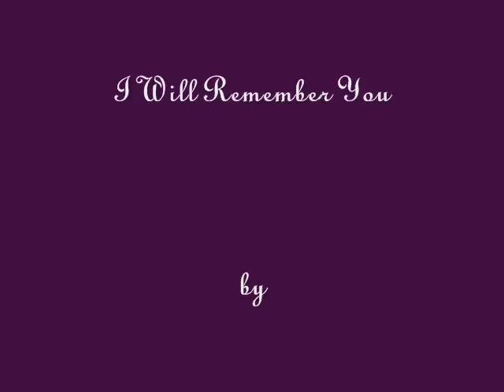Prince William: I Will Remember You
A sweet look back at Diana and William's 15 years together with some rare pictures, set to Sarah McLachlan's 'I Will Remember You'.  The song fits well with the situation.